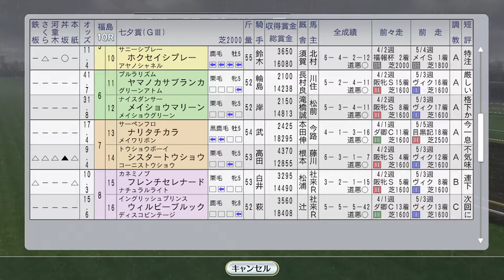【ウイニングポスト8 2016】妊娠中の子宝お腹を蹴る。七夕賞 1993年7月2週【競馬ゲーム】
（旧姓）白樺明との子供が元気におなかの中で育ってます

（前）7月1週 ベガ、イクノディクタス、タケノベルベットが海外、ステージチャンプがラジオNIKKEI賞：
（次）7月3週 クラブ馬デビュー！ゴールデンジャック。シンコウラブリイ他海外、南部杯にミスタートウジン：